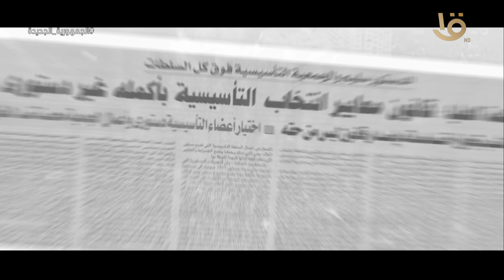حتى لا تكون آفة حارتنا النسيان.. الدستورية ترجئ حل "الشورى" لحين انعقاد "النواب" 13 يونيو 2013